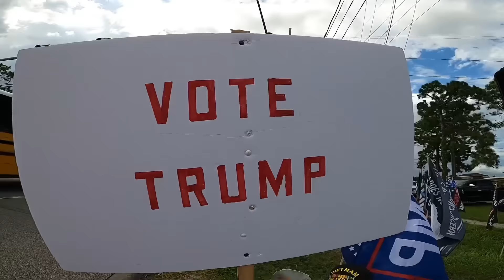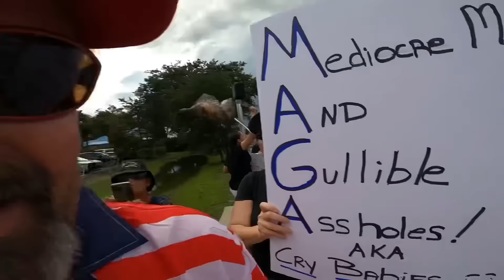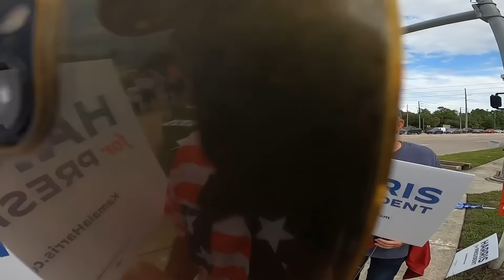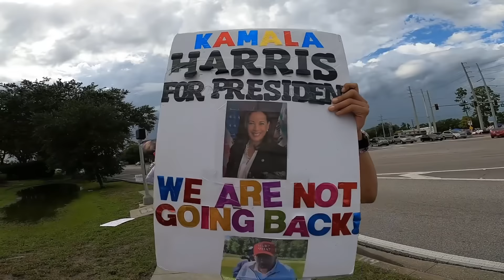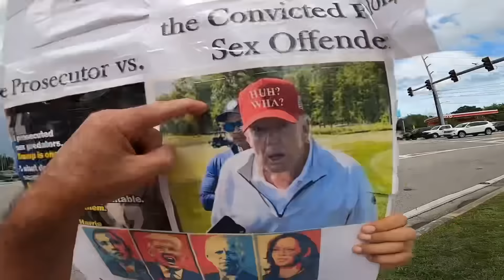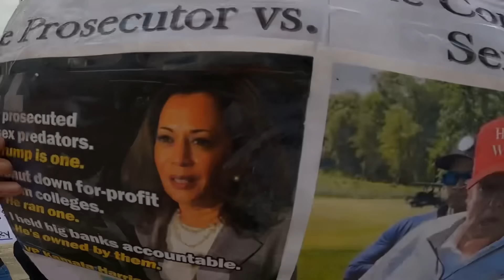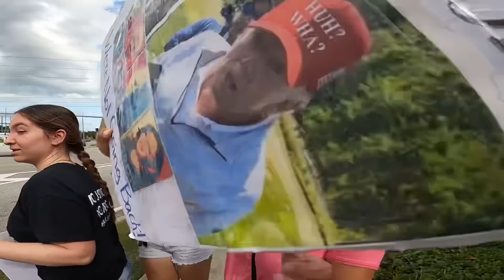Talking to Kamala supporters TRIGGERS them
You literally can’t even have a conversation with them but I didn’t let that stop me from trying. This is what we’re up against.